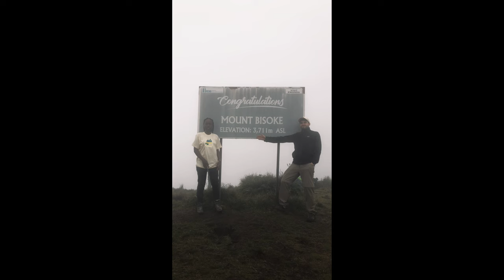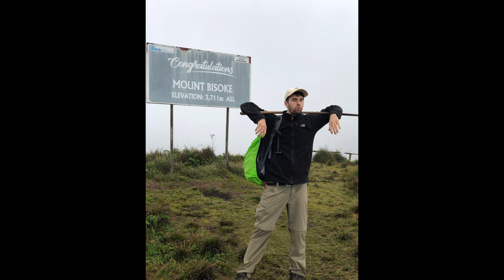Road trip, Hiking Mount Bisoke Interracial couple|| MOUNTAIN GORILLAS || Fortune Nova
Hey guys